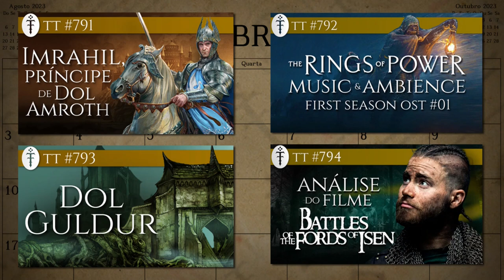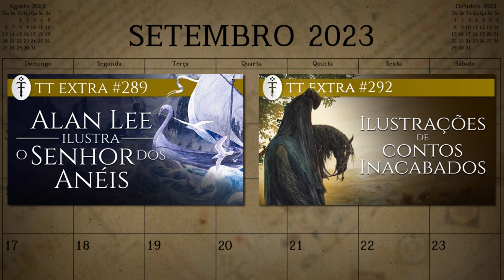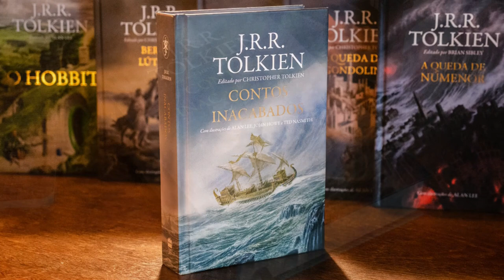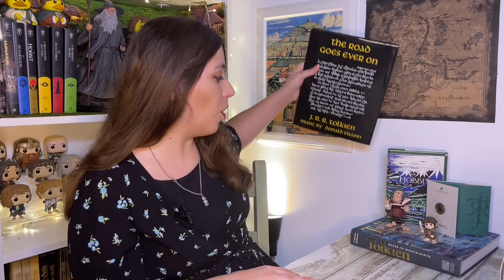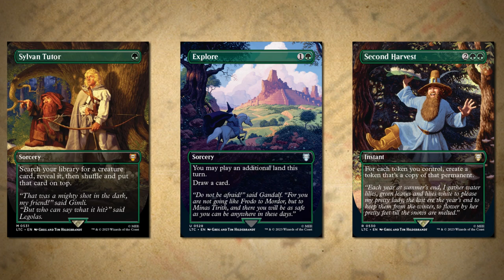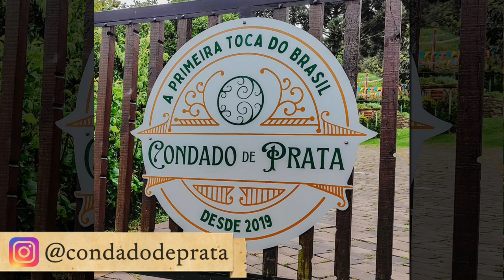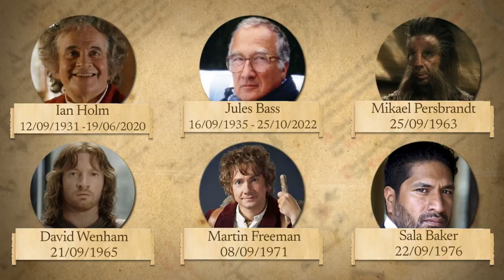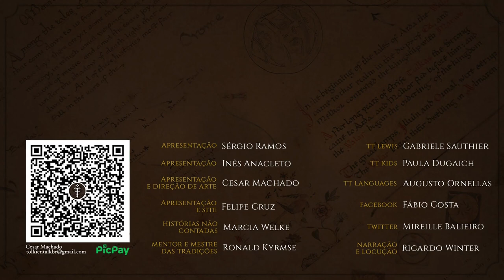Notícias Setembro 2023: Contos Inacabados, Audible BR, Bob's e muito mais! | TT News 93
O mês de setembro é sempre um mês importante para a comunidade tolkiendili e cheio de comemorações. No Brasil, tivemos várias novidades incríveis para a estreia da plataforma de audiobooks Audible, que disponibilizou "A Sociedade do Anel" narrada por Mauro Ramos, foi lançada a edição ilustrada de "Contos Inacabados", com artes de Alan Lee, John Howe e Ted Nasmith, e a Bob's lançou uma linha de figurinhas colecionáveis. Para além disso, o livro "The Road Goes Ever On" está novamente disponível e teremos mais um jogo inspirado na Terra-média, "Tales of the Shire". Confira mais um TT News para ficar a par de todas as novidades do universo de J.R.R. Tolkien!

"A Sociedade do Anel" na Audible:

APRESENTAÇÃO
Inês Cardoso Anacleto

CONFIRA TAMBÉM

"The Road Goes Ever On":

MÍDIAS SOCIAIS

TRILHA SONORA

Trilha sonora do vídeo:

"Ice Cream", "Celestial", "Moonlight" and "In Search of Solitude" by Scott Buckley - released under CC-BY 4.0.

CAPÍTULOS

00:00 Início
00:37 Comemorações
02:17 O Nosso Conteúdo
07:09 Novidades Literárias
12:49 Nova Arte de Ted Nasmith
14:09 Jogos
15:33 Mais Novidades Brasileiras
17:03 Datas Importantes
20:16 Despedida